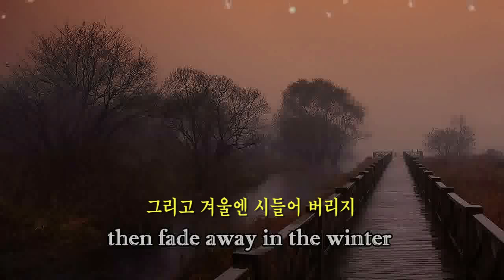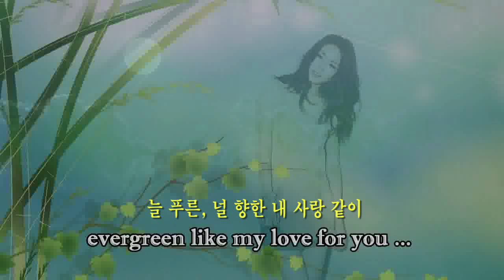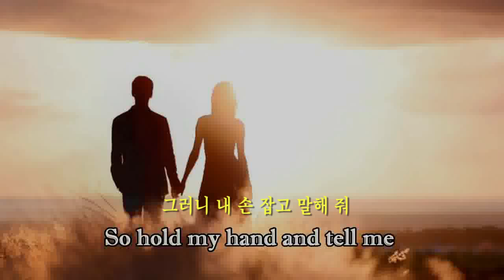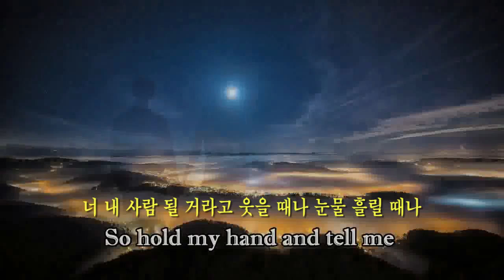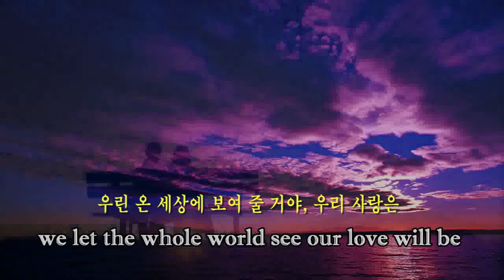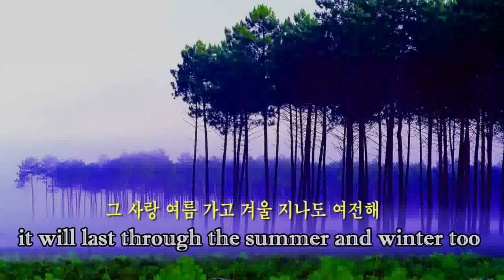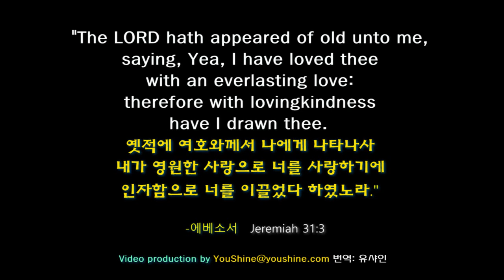Evergreen - Susan Jacks 늘 푸른 상록수 (English & Korean subtitles 영어와 한글자막)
Original video is by ENIGMA (sorry for the typo error at the opening page)
Koreans somehow have loved this song by Susan Jack very very much, and there are already half a dozen Korean translation already.  However, I wanted to come up with a translation much closer to the original lyrics, and here it is...  I did all the work on a sheer volunteer spirit no money involved on a pro bono basis.